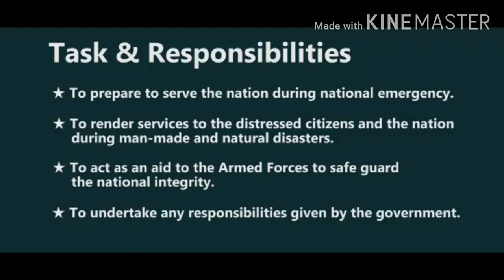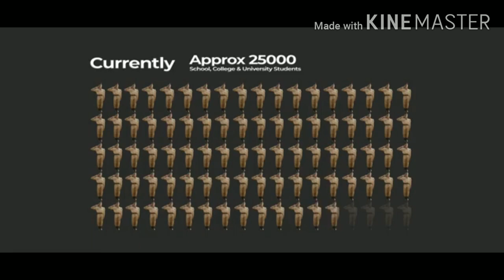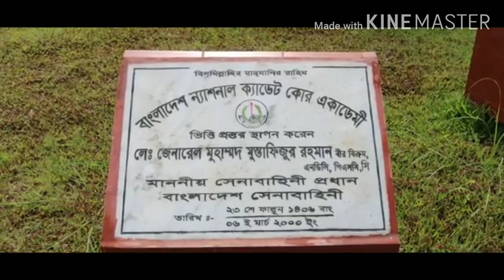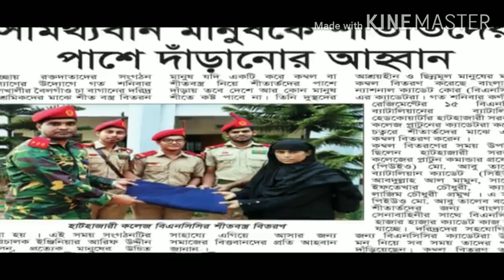B N C C Documentary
Bangladesh  National  Cadet corps 😍😍